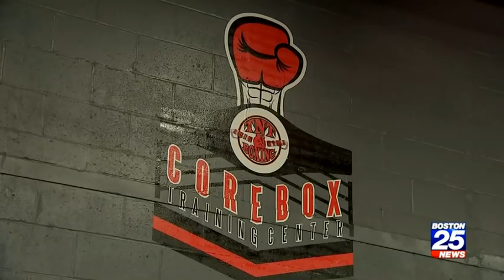The Higashi School teaches autistic students through boxing training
A special group of educators and trainers have touched the lives of autistic students by introducing them to the world of boxing training.